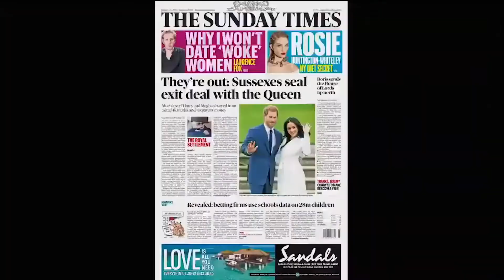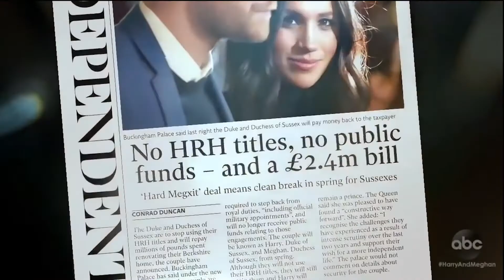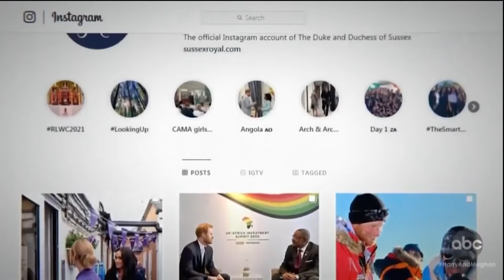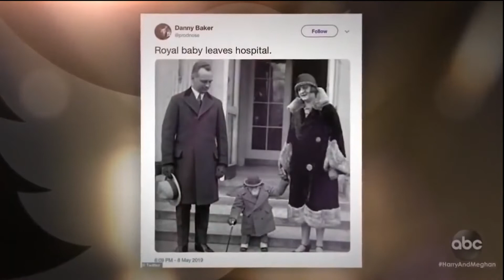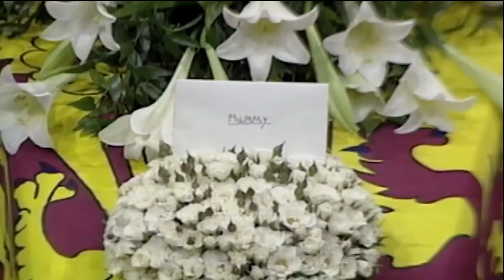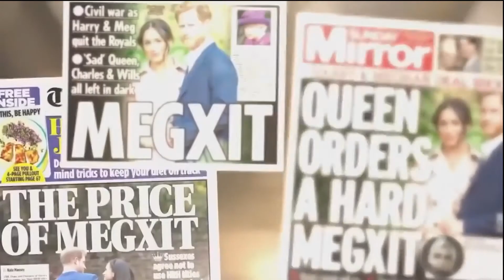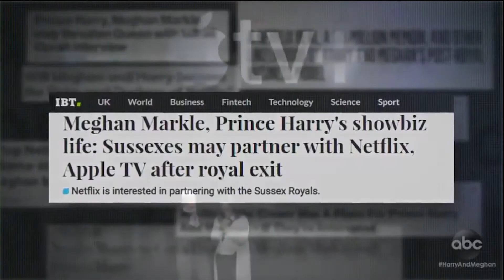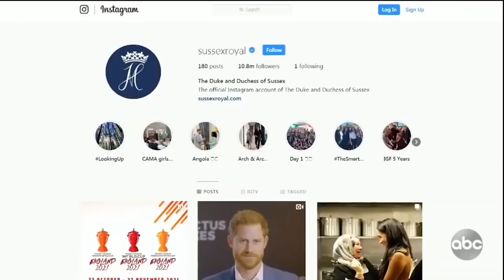Royal Rift - Harry, Meghan and the Crown - British Documentary